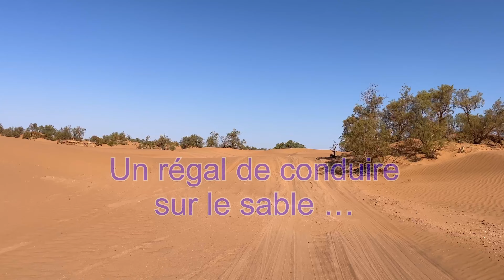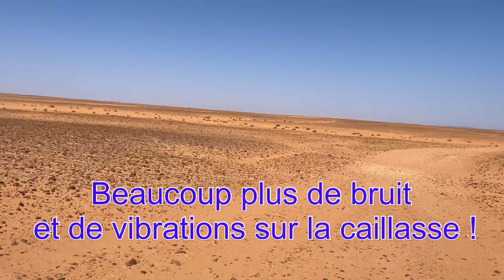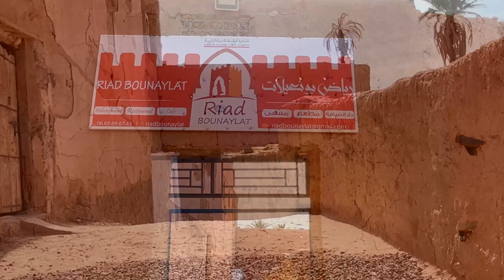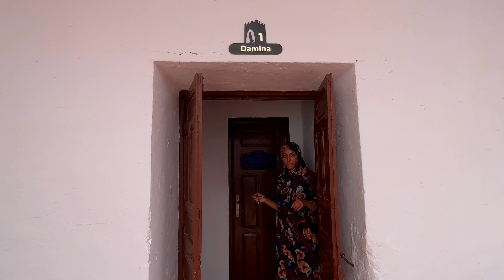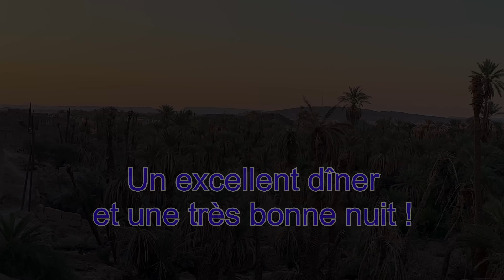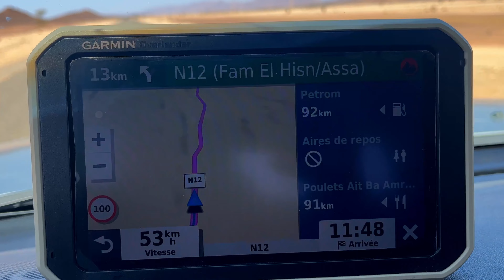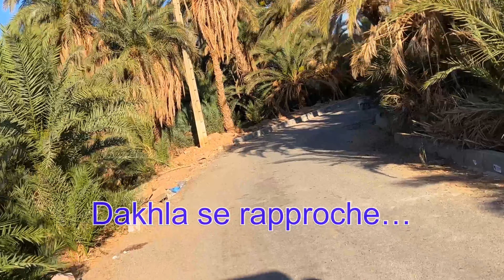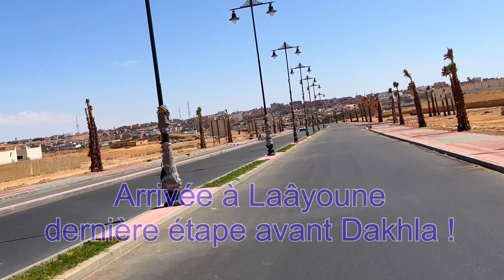28 mai 2023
Un grand périple en distance. en temps, sur piste, sur route un peu plus loin dans le Sahara Occidental…